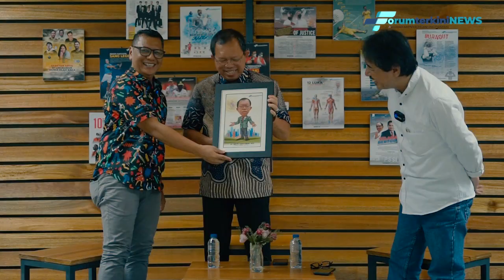Citra Polri Terpuruk, Salah Doktrin?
INSTITUSI Kepolisian Negara RI (Polri) benar-benar mendapat cobaan berat menyusul terbongkarnya kasus pembunuhan berencana yang melibatkan Ferdy Sambo, mantan Kadiv Propam Polri. Sejak Juli 2022 hingga Februari 2023 perhatian masyarakat Indonesia tertuju pada perjalanan penuntasan kasus tersebut.

Kasus pembunuhan berencana yang menewaskan Brigadir Joshua Hutabarat dan melibatkan banyak personel Polri telah membuat citra institusi penegak hukum di tanah air ini seperti terjerembab dan jatuh ke titik nadir. Belum lagi kasus-kasus lainnya yang juga melibatkan anggota Polri yang membuat korps baju coklat ini makin terpuruk.

Sidang kasus Sambo sudah berakhir. Vonis hakim Pengadilan Negeri Jakarta Selatan sudah dijatuhkan kepada mereka yang terlibat. Setidaknya apa yang telah diputuskan hakim membuat masyarakat terpuaskan. Citra Polri pun berangsur-angsur kembali membaik.

Adakah yang salah dalam pembinan personel institusi ini, sehingga Polri kerap menjadi sasaran umpatan masyarakat?

FTNews Channel membahasnya bersama Komisioner Kompolnas Dr. Albertus Wahyurudhanto, Msi.

Selamat mengikuti.

Salam